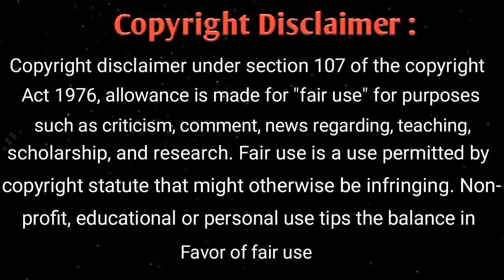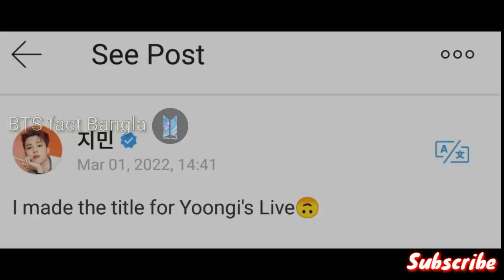সুগা তার জন্মদিন উপলক্ষে কথা দিয়েছে || Suga makes a special promise to the army || BTS Fact Bangla